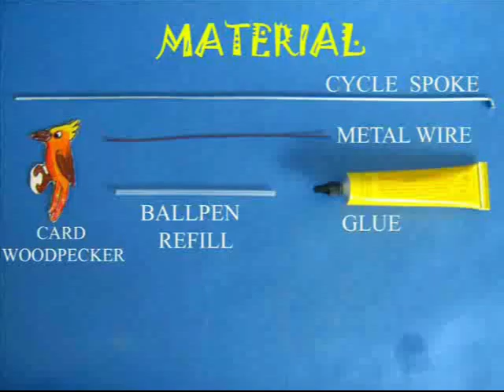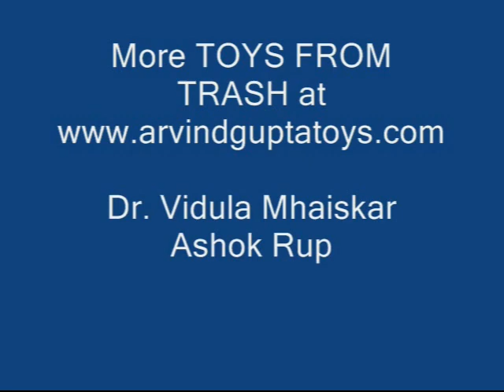WOODPECKER - Punjabi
Enjoy a woodpecker knock at a tree trunk.
You will need some wire, refill, card sheet and a spoke.
First wind wire on the refill to a small spring.
Remove the spring from the refill and trim the end.
Stick the long arm of the spring with glue to a colorful woodpecker.
You can secure it with sticky tape too.
Now, place the spring in a cycle spoke.
On making the spoke vertical the woodpecker will fall in short jumps as it was tapping the trunk.
Next make a model tree and enjoy the woodpecker come down in jerks tapping constantly at the tree trunk.